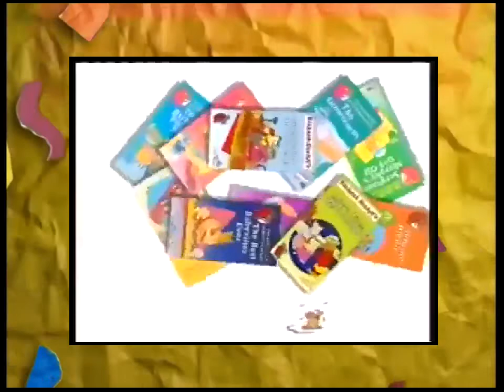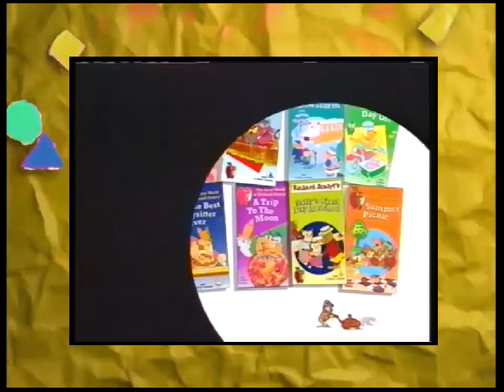Opening to Bananas in Pajamas: Pajama Party 1996 VHS With Barney's Background (1997-2002)